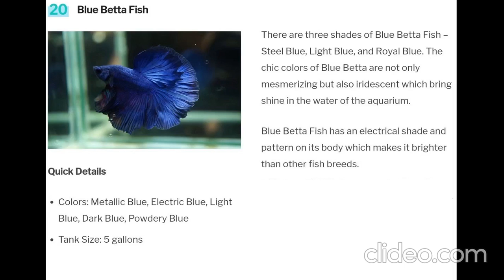Surprising and Interesting Betta Fish Types (#13 to #31 will surprise you)